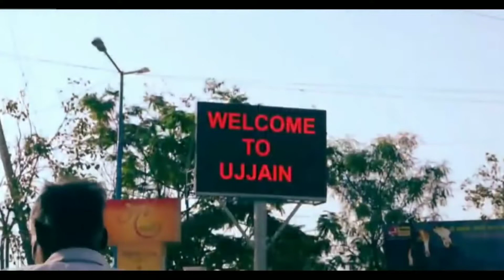Bas Itni Kripa Karna/ Mahakaleshwar Bhajan/ Shiv Bhajan